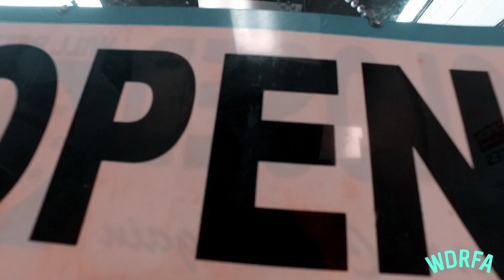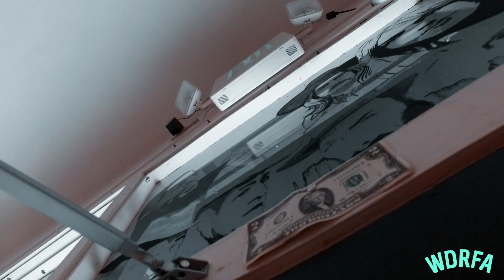WDRFA - Vlog [ James Dant - A Store For Men ] [ Shot by @Stillcanon ]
New vlog from WDRFA . They had a chance to sit down with James Dant - A store for men. Which is a apparel, apothcary and home goods curated for the lifestyle of a modern man. Located in Indianapolis, 5624 E Washington St.